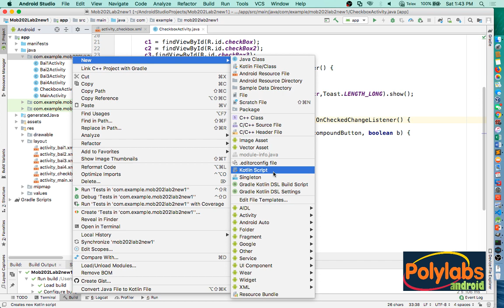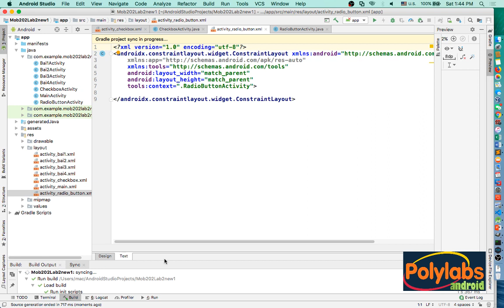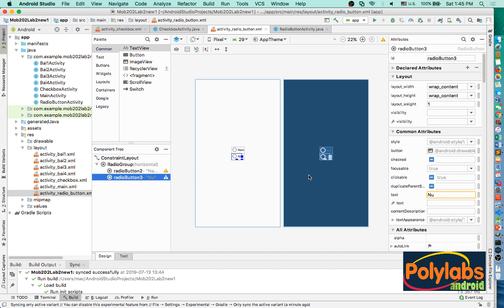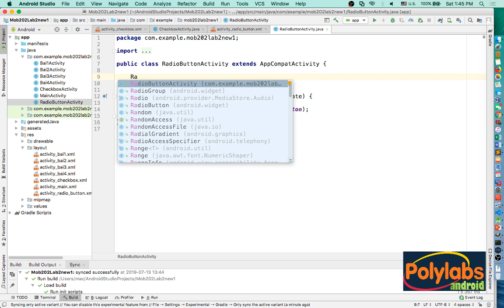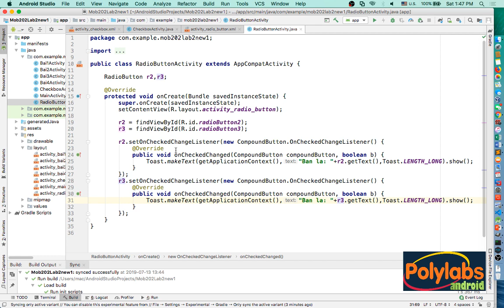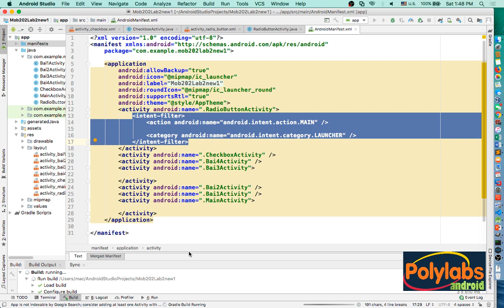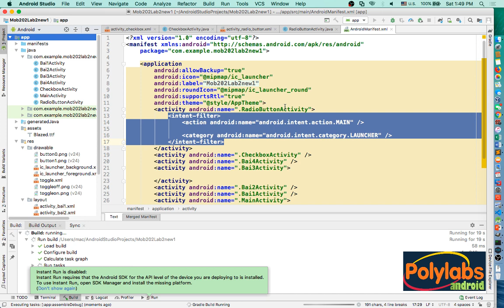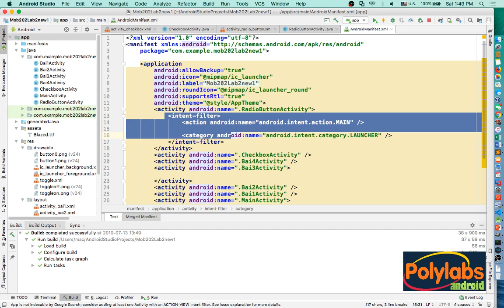Android Giao diện - Video 10 - Sử dụng Radio Button trong Android